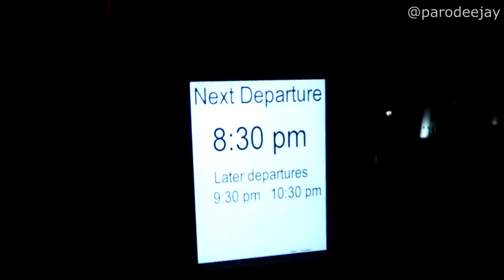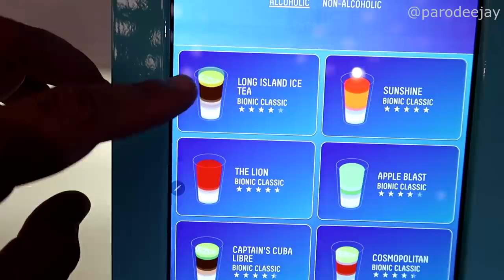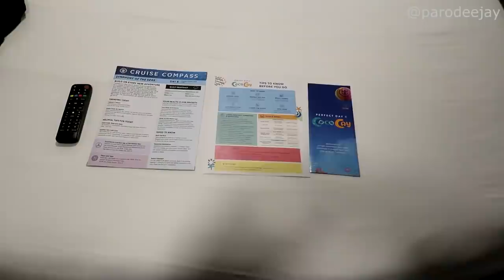Symphony Of The Seas Pt.6: Solarium Bistro, Bionic Bar, Rising Tide Bar, Red Nightclub - ParoDeeJay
We're back onboard after our St. Thomas adventures, and we've got an evening full of fun! Join us for dinner at Solarium Bistro, disappointment at the Hiro Aqua Show, two unique bar experiences, karaoke at On Air, clubbing at Studio B and the Red Nightclub Experience, and a whole lot more!! :D

00:00 BOOM!
00:04 Dinner At Solarium Bistro
04:43 We Need A Hiro
08:23 Bionic Bar
10:46 Rising Tide Bar
13:38 Singing & Dancing

It's time for a ride on the largest cruise ship in the world... Symphony Of The Seas from Royal Caribbean Cruise Line! We sailed from October 2-9, 2021 with stops in St. Maarten, St. Thomas, and Perfect Day At CocoCay. Let's do this thing!